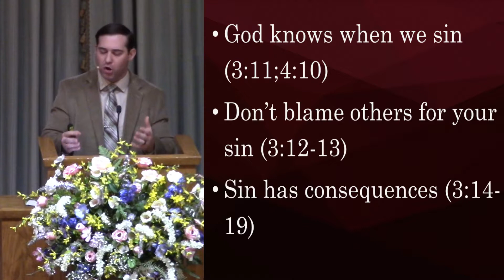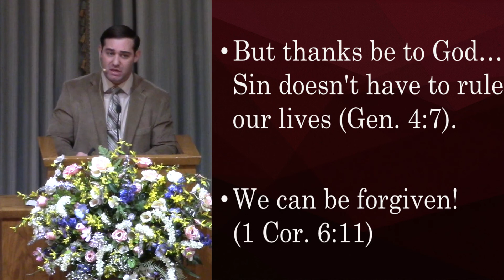The Fall of Man Genesis 3